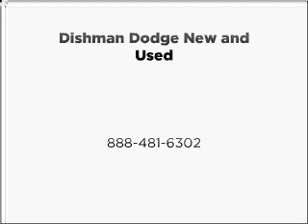1999 Jeep Wrangler - Spokane WA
Year: 1999
Make: Jeep
Model: Wrangler
Trim: Sport
Engine: 4.0 liter inline 6 cylinder 12 valve
Transmission: Manual
Color: Blue
Mileage: 141217
Address:
7700 East Sprague Ave